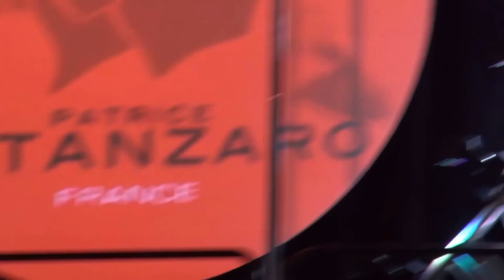Patrice Catanzaro Show in Australia